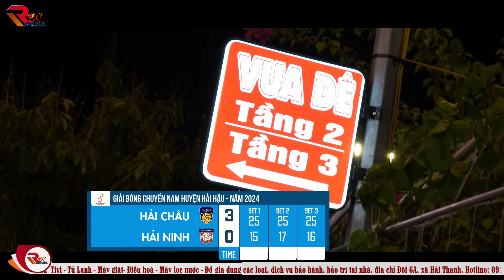Hải Châu & Hải Ninh Cúp bóng chuyền Nam Hải Hậu 2024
Rec Media
Chuyên thực sản phẩm video TVC, Even, Streminh, topshow